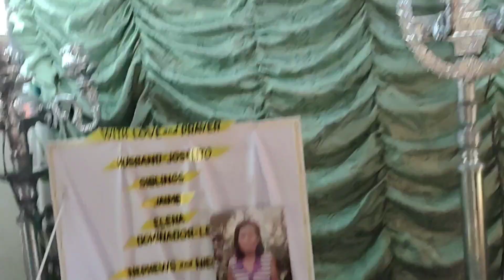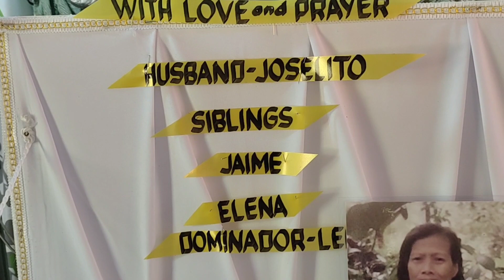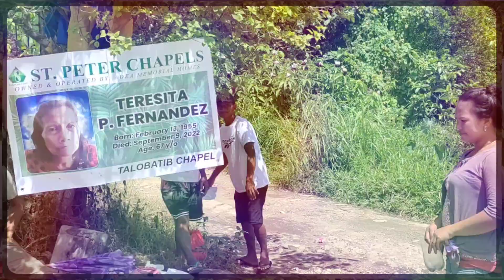Anung naging dahilan ng pagkawala ni Nanay??, Paano kaya Ang Sitwasyon nila?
Muli Po Tayong dumalaw Kay nanay Terisita sa Kanyang mga nalalabing Araw na Makita natin Siya,
Labis Po ang aking pasasalamat sa lahat ng mga tumulon at nagsuport sa ating Programa.

God bless Po mga Kapambihira!